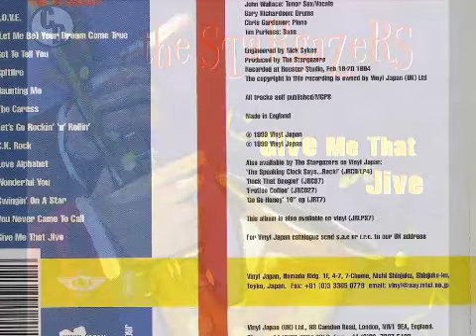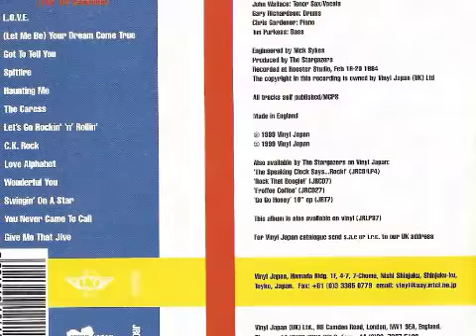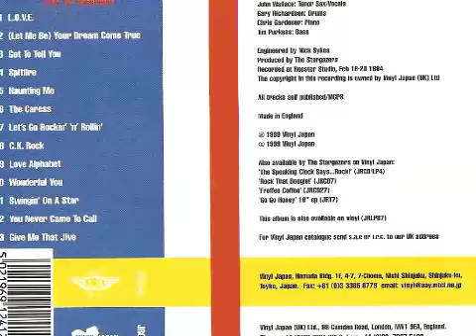The Stargazers - Swingin' On a Star